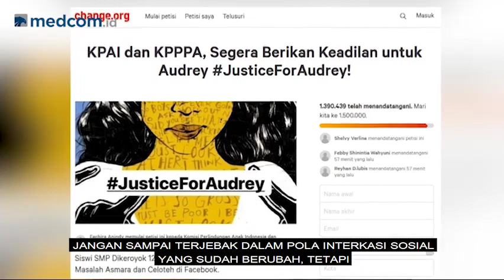Highlight Prime Talk : Setop Perundungan Anak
Seorang Siswi SMP di Pontianak, Kalimantan Barat dikeroyok oleh

12 orang Siswi SMA karena masalah pria dan cekcok di medsos. Polisi menetapkan tiga tersangka dari 12 siswi yang diduga ikut mengeroyok. Kasus tersebut mendapat perhatian luas dari publik hingga ada penggalangan dukungan untuk korban.